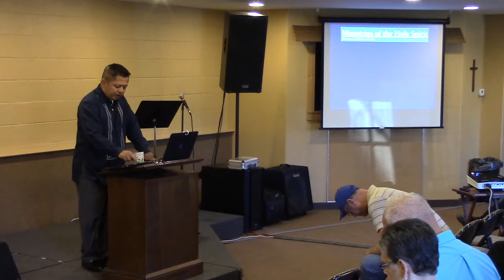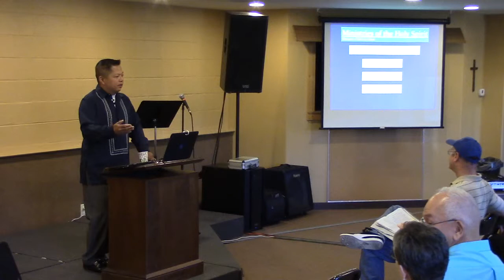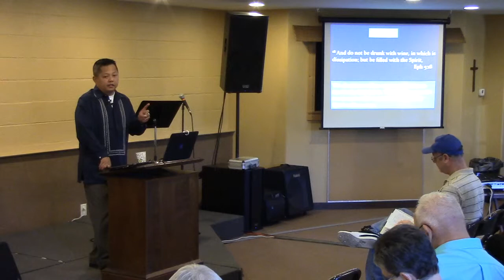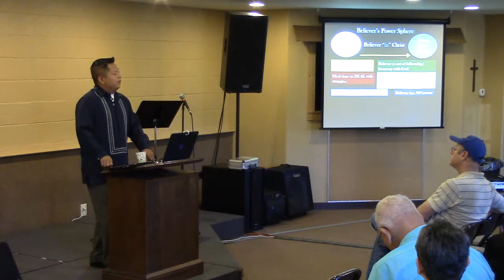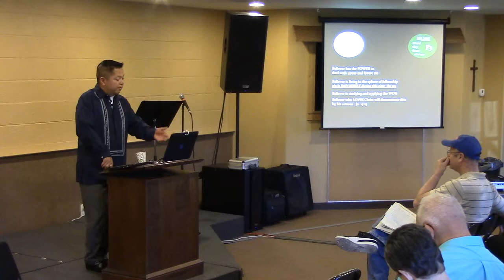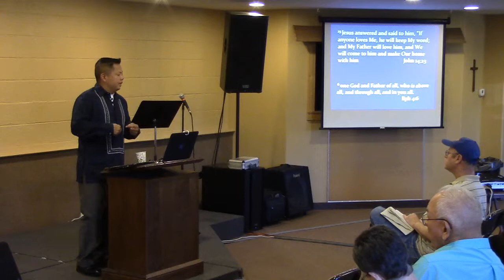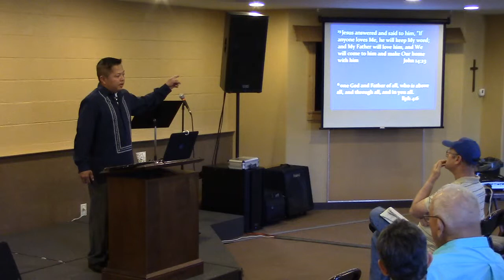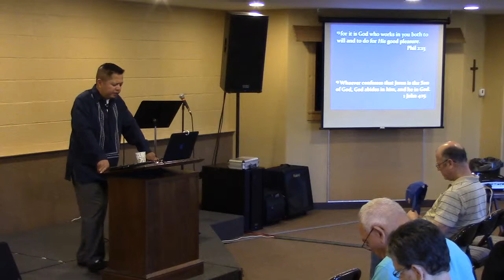1.33 Acts- The Beginning of the Church Age